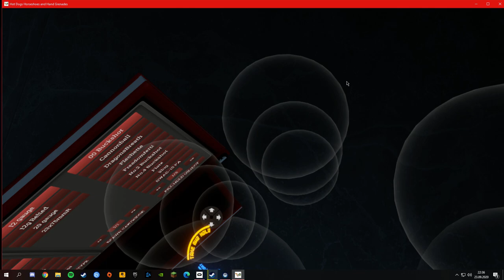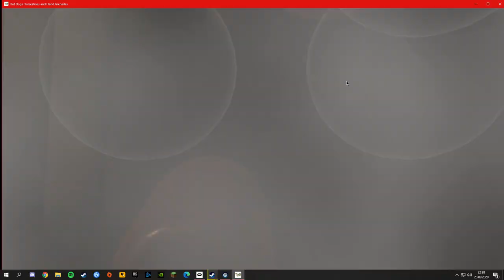shitty take and hold winchester 1886 long rifle